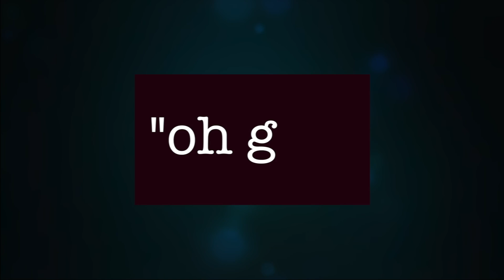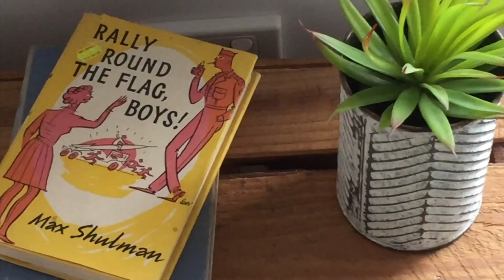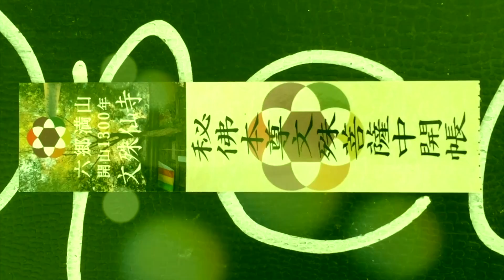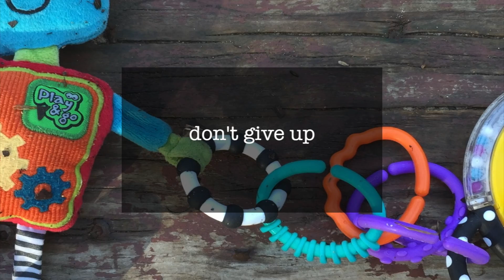Aria Stone - There Was a Time - Smooth Jazz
This is the latest creation from my Unitymusic Studio and Woman Overboard Productions. It is an original song written with affection for all and dedicated to my dear friend, Jess.

There was a time when I was young
There was a room without a view
There was a number inside my head
That number was you

There was a voice loud and clear
Behind the fog I felt sun
There was a message in the music
We had just begun

Don’t give up  Don’t Give up
Ahh

There was a time when things complicated
Behind the door behind the scars
There was a time when I was falling

We climb into the stars
And dream of greater things
When the world is sleeping
We believe in something
Greater than us  Greater than us